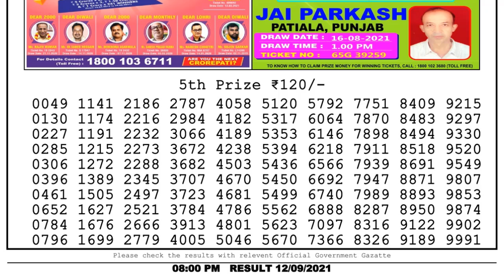Lottery Sambad Night 8pm 12.09.21 Nagaland State Lottery Result